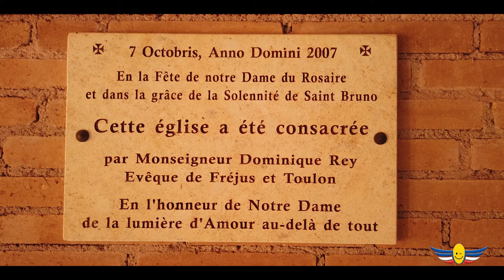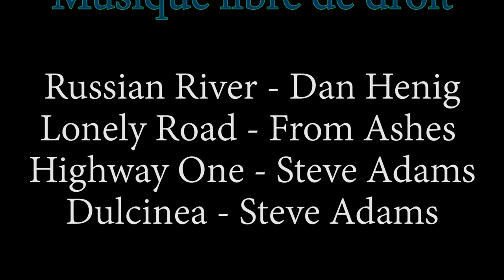Le Monastère de Bethléem et l'Abbaye du Thoronet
Survol du Monastère de Bethléem et le l'abbaye du Thoronet.